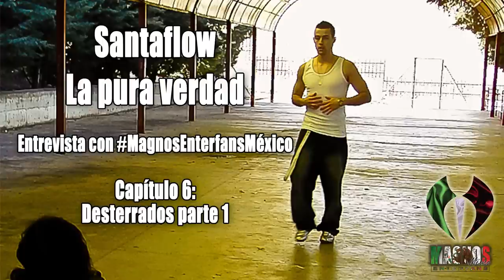Santaflow - La pura verdad (Capítulo 6: ¿Quién es "Aquel chico?)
Entrevista con MagnosEnterfansMéxico en la que respondo a todas sus preguntas sin censura alguna.